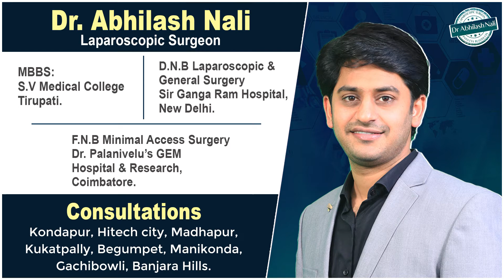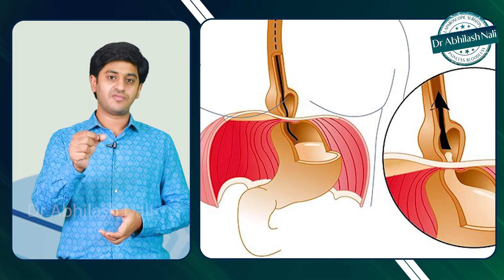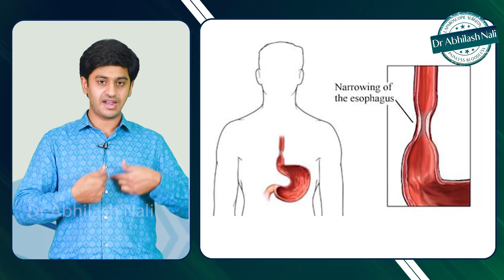అసిడిటీ, జి.ఈ.ఆర్.డి, హియెటల్ హెర్నియా| Acid Reflux | GERD, Hiatus Hernia, and Acidity | Dr Abhilash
అసిడిటీ, జి.ఈ.ఆర్.డి, హియెటల్ హెర్నియా| Acid Reflux | GERD, Hiatal Hernia, and Acidity | Dr Abhilash

Dr. Abhilash Nali is a Laparoscopic and General Surgeon, Hernia Specialist, and  Laser Proctologist practicing in Hyderabad and Telugu states. He completed his MBBS from renowned S.V.Medical College, Tirupathi. Later he pursued post-graduation in Laparoscopic and General Surgery from the prestigious Sir GangaRam Hospital, New Delhi. With his never dying interest in Laparoscopy, he secured All India 1st rank in NEET entrance for FNB - Minimal Access Surgery. He got further training in advanced Laparoscopy procedures from Globally acclaimed and legendary Laparoscopic Surgeon Dr. PALANIVELU sir at GEM Hospital, Coimbatore.

- Stapler Circumcision

- Hydrocele Treatment

- Varicocele Treatment